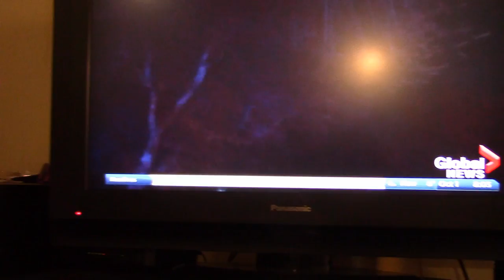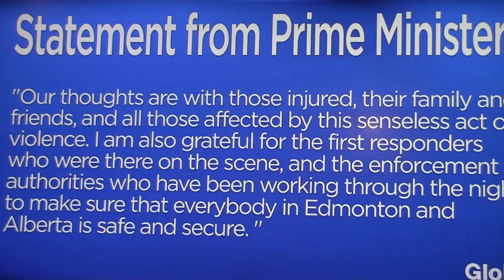BREAKING LATE NEWS: TERROR 🚛😥😱ATTACK IN EDMONTON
I just watching news on Global News Channel.ca
First time in Edmonton, Alberta Provincial . U-Haul driver with ISIS flag. High speed chase with Police.
5 people in hospital.